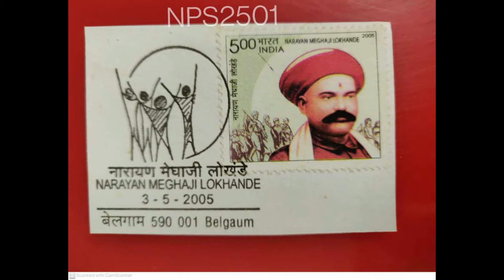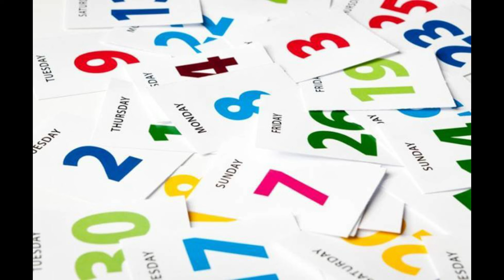Why Sunday is a Holiday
इस शख्स की वजह से हमें मिलती है रविवार की छुट्टी